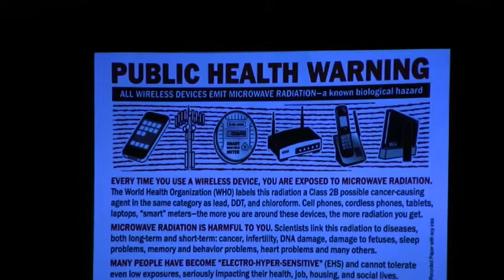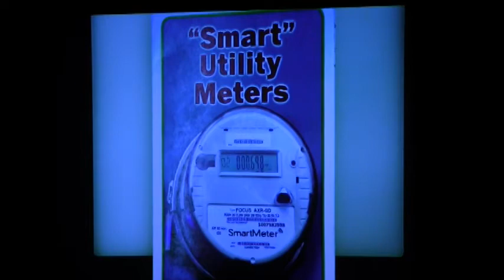Smart Meter complaints at San Antonio City Hall ~ 11 12 2014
At the San Antonio, TX City Council, four people spoke against Smart Meters, not so Smart, which are causing serious health conditions, Microwave radiation, fires, privacy issues, just to name a few, on Wed. November 12, 2014.